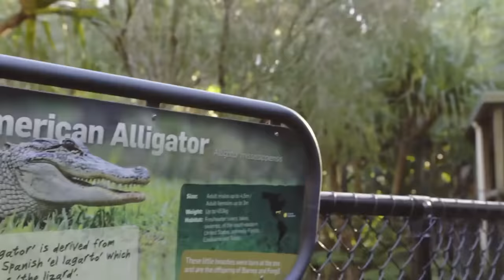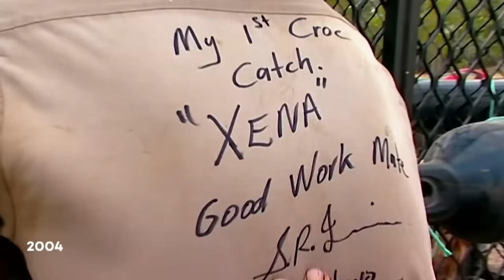Transporte de cinco crocodilos | A Família Irwin: Robert ao resgate | Animal Planet Brasil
Como parte das reformas em celebração do 50º aniversário do zoológico, Robert e vários cuidadores começaram a transportar 14 crocodilos de um lago para outro.